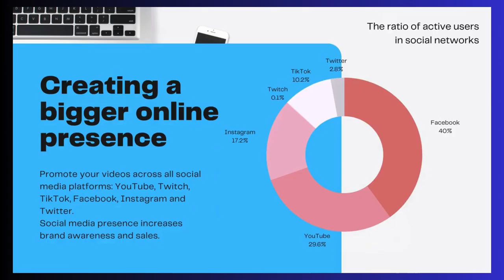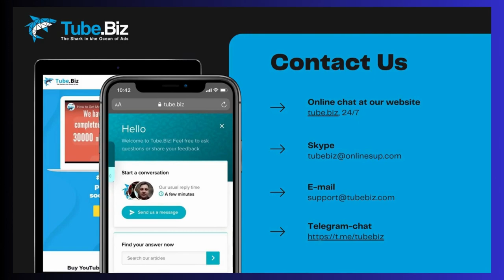👀Boost Your YouTube Channel Fast 🚀 Get More Views, Subscribers, and Watch Hours!YouTube Channel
Boost Your YouTube Channel Fast 🚀 Get More Views, Subscribers, and Watch Hours!
Boost Your YouTube Channel Fast

👀Want to take your YouTube channel to the next level? Our services can help you increase views, likes, subscribers, comments, and shares! With more views, you can earn more from advertising and improve your rankings. Tube.Biz offers up to 15 million views daily, making it easier to get on YouTube's Trending tab. You can also choose specific GEO locations to target your audience and become famous in any country. Start monetizing your videos and making money on YouTube now!
boost youtube  promotion with tube biz  get yt views

CashTag ⬇️⬇️
$donateknsmin
Connect with the Minister M.L. Kimble Direct